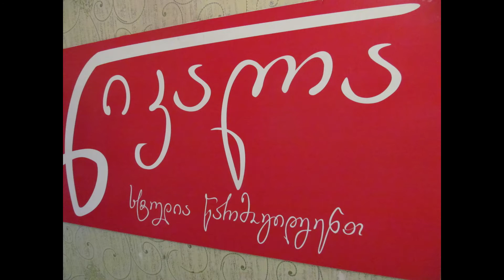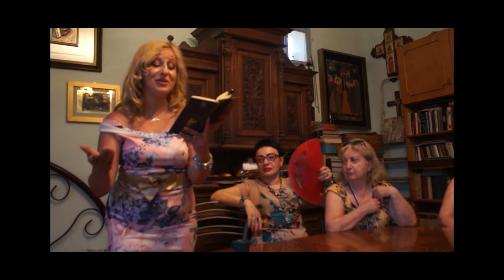სალონური შეხვედრები -- კინორეჟისორ ბიძინა ჩეიძესთან